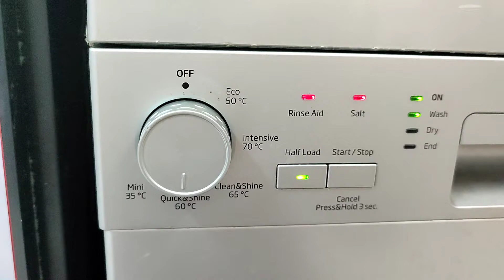غسالة الأطباق بيكو ١٠ أفراد حل مشكلة عدم صرف المياه اعطال غسالة الصحون beko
مشاكل غسالة الأطباق beko, غسالة الصحون بيكو ١٠ أفراد
كيفية حل مشكلة عدم سحب المياه غسالة الأطباق
غساله الاواني beko
الحل النهائي لمشكلة عدم صرف المياه غسالة الأطباق
تصليح مشكلة غسالة الأطباق
جلاية الصحون بيكو ،غسالة الصحون لا تسحب الماء
رص غسالة الصحون ،صابون غسالة الأطباق ،اقراص غسالة الصحون ،افضل انواع اقراص غسالة الأطباق
افضل نوع غسالة الأطباق ،افضل انواع غسالة الصحون
الحل النهائي مشكلة عدم صرف المياه غسالة الأطباق بيكو ١٠ افراد